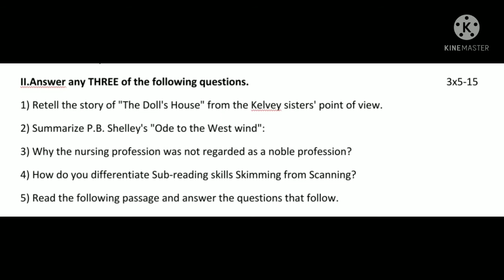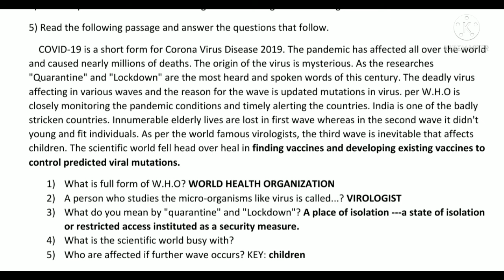VIKRAMA SIMHAPURI UNIVERSITY DEGREE SEM2 ENGLISH MODEL PAPER explained in Telugu, part 2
This video brings the second part of the question paper. Valuable suggestions are always most welcomed.